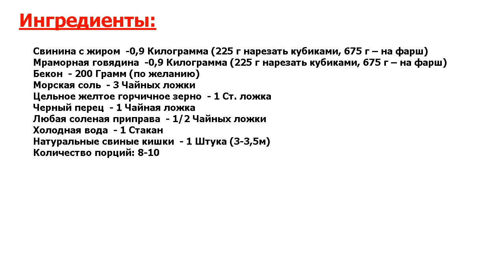★САМЫЙ ЛУЧШИЙ РЕЦЕПТ!★ ДОМАШНИЕ КОЛБАСКИ ИЗ СВИНИНЫ ★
★Ну очень вкусно● Ни для кого не секрет, что сегодня колбасы не соответствуют вкусу, составу и аромату оригинальных мясных продуктов● В этом рецепте я покажу вам рецепт приготовления натуральной вкусной колбасы●